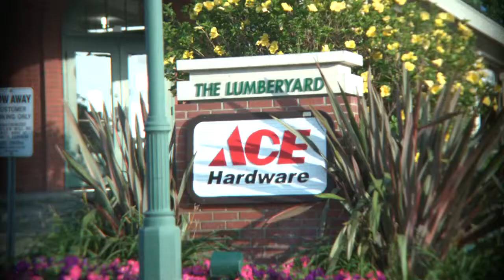Pablo Ace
Pablo parties at the Ace with a really cool and hot chick!  Ace really is the place- to party!